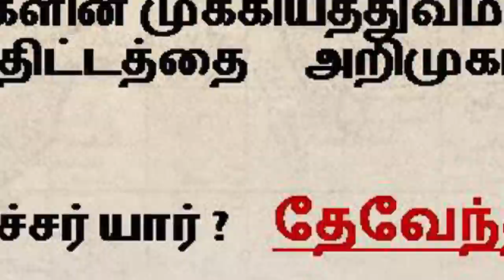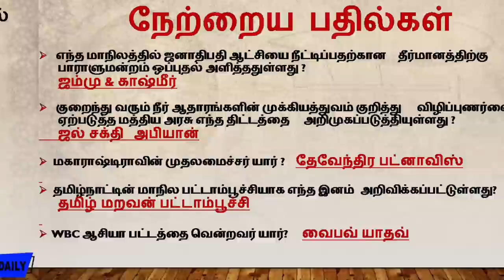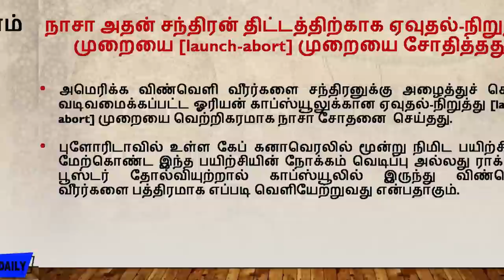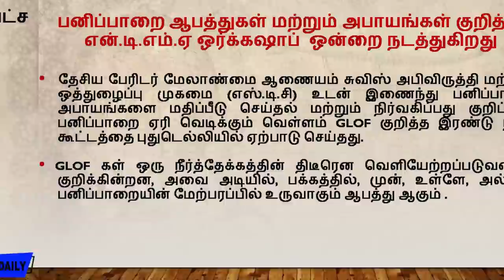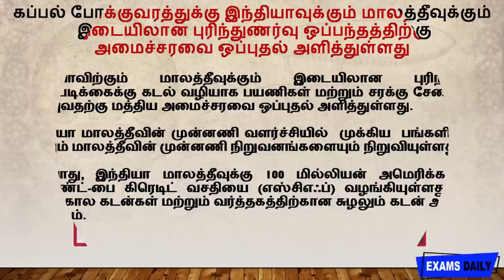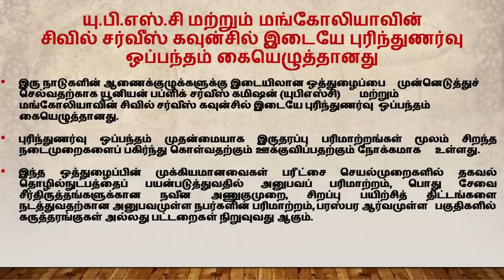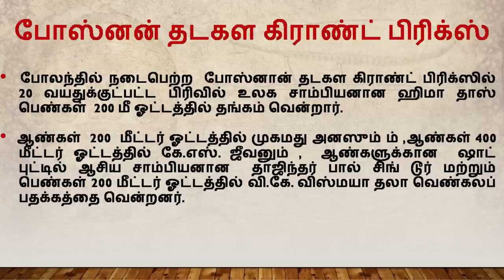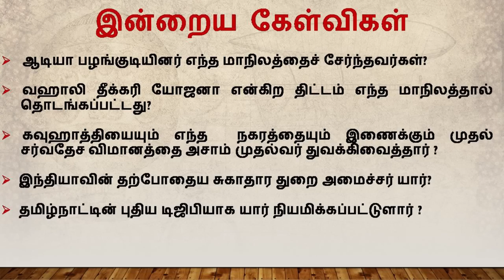Daily Current Affairs For Competitive Exams - July 5 , 2019 In Tamil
Welcome to examsdaily Current Affairs July 5, 2019 In Tamil